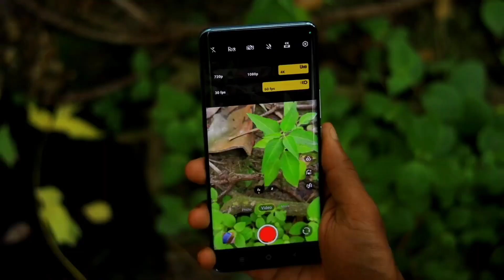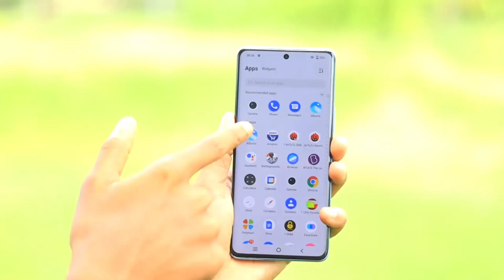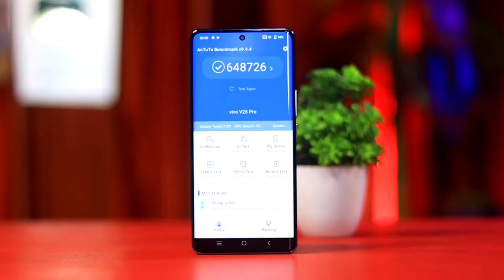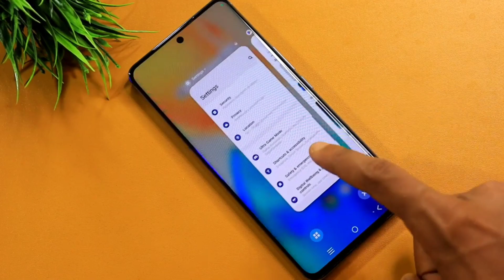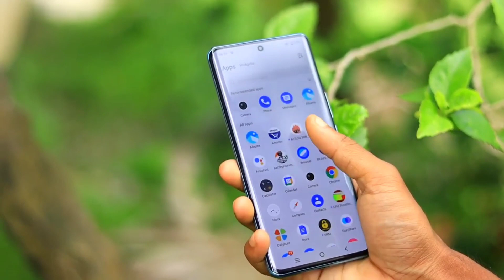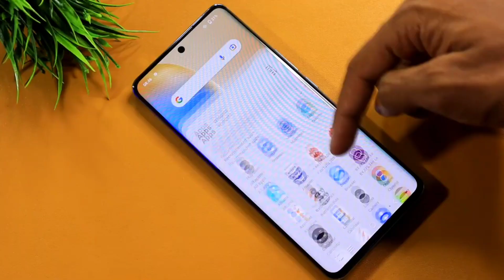Vivo V25 Pro Unboxing and Review in Bangla || Vivo V25 Pro Price in Bangladesh